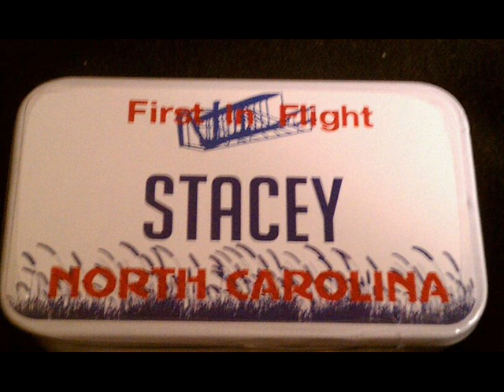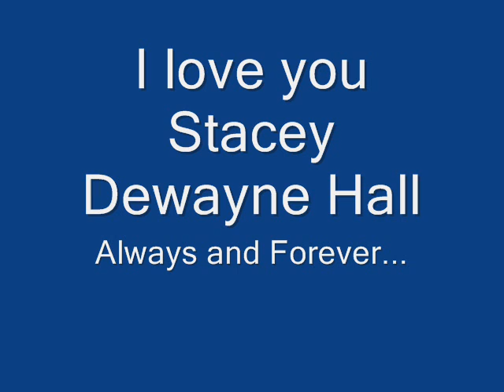My incredible husband :)